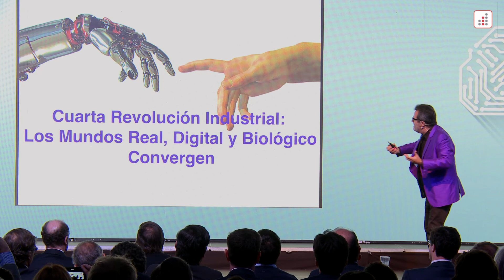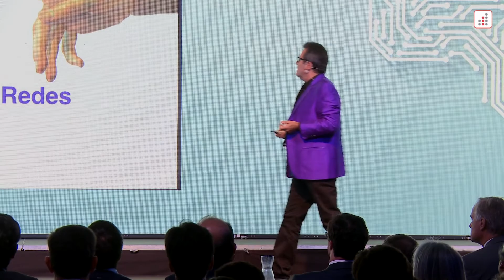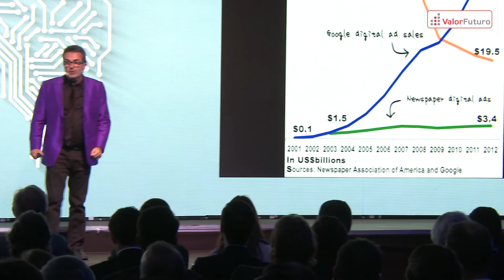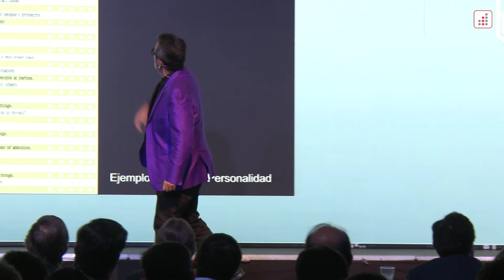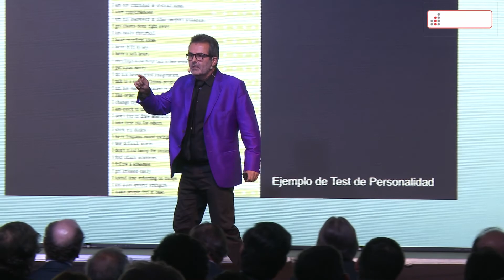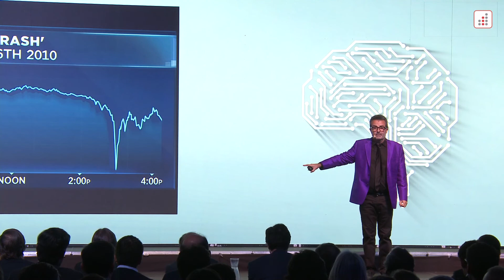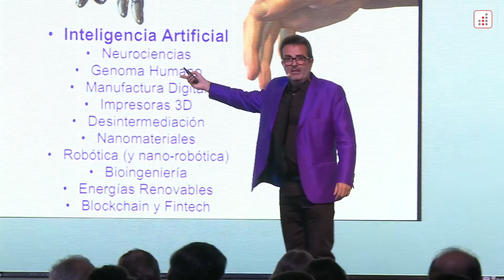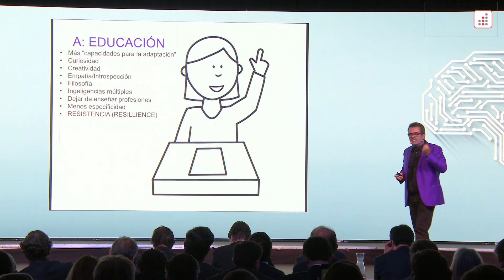27-09-2018 Exposición de Xavier Sala-i-Martin, economista del World Trade Forum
Extractos de la exposición del principal asesor económico del Foro Mundial Económico en la IX Conferencia Anual Bci ´Compitiendo con Inteligencia Artificial, los nuevos modelos de negocio´.